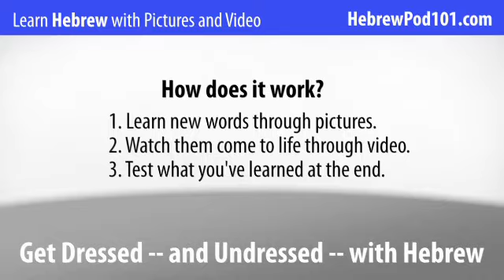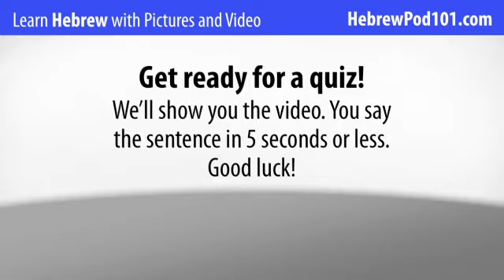Learn Hebrew with Pictures and Video - Get Dressed -- and Undressed -- with Hebrew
With this video you will improve your Hebrew skills.
↓Check how below↓
If you don't understand much Hebrew and want to be able to understand and speak it, this video is made for you because it will get you to improve your Hebrew skills!
HebrewPod101 is here to help you progress in your Hebrew study.